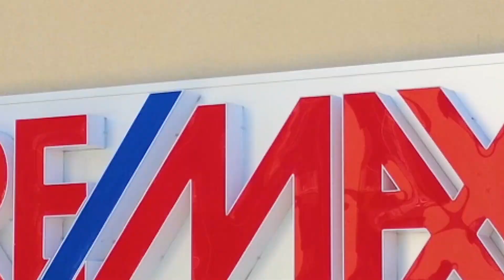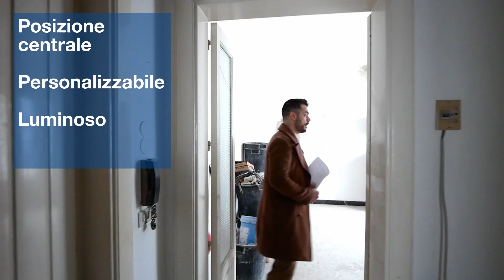Team Martinelli, Martina Franca, Via C Pavese